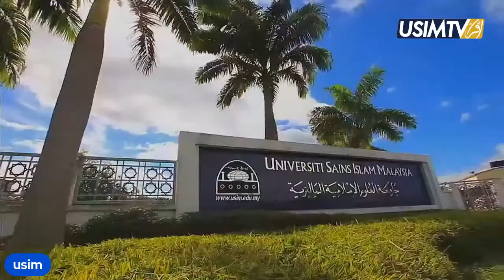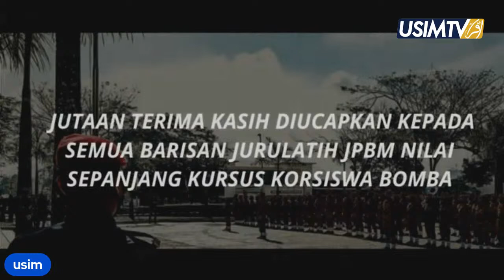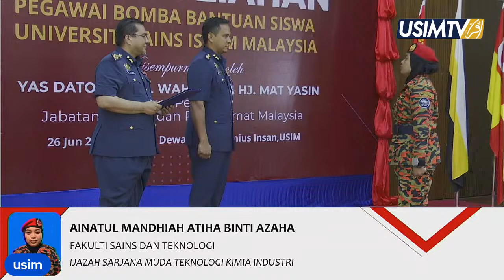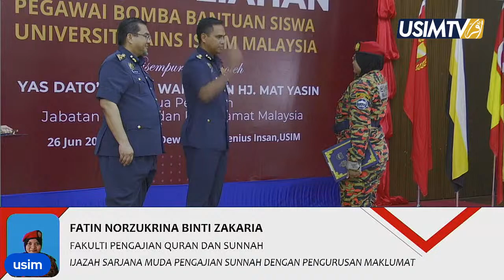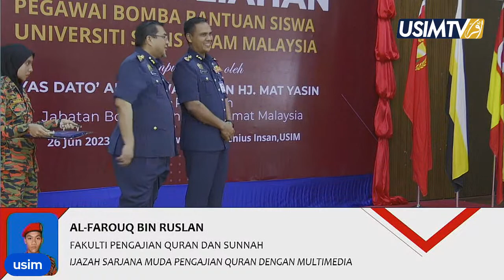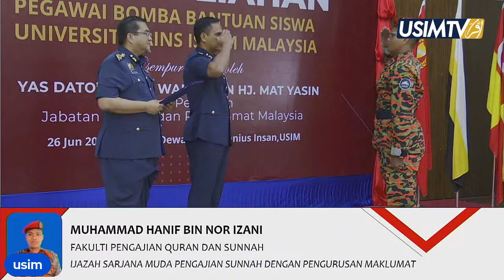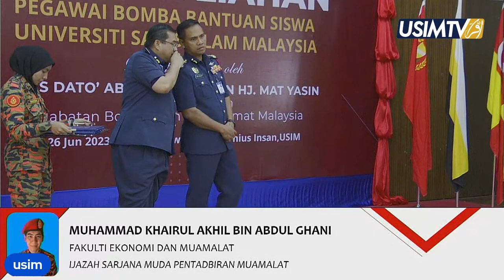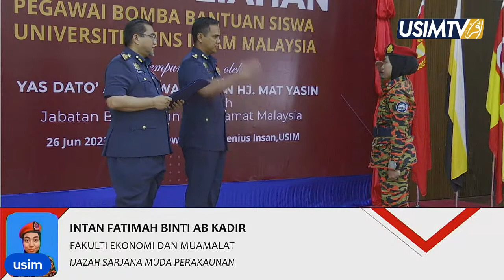MAJLIS PENTAULIAHAN PEGAWAI BOMBA BANTUAN SISWA UNIVERSITI SAINS ISLAM MALAYSIA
Disempurnakan oleh YAS DATO' ABDUL WAHAB BIN HJ. MAT YASIN
Ketua  Pengarah
Jabatan Bomba dan Penyelamat Malaysia
26 JUN 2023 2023 (ISNIN) I Dewan Kolej Genius Islam, USIM